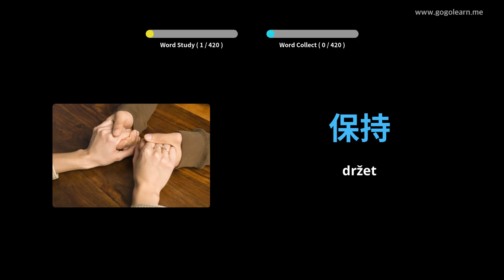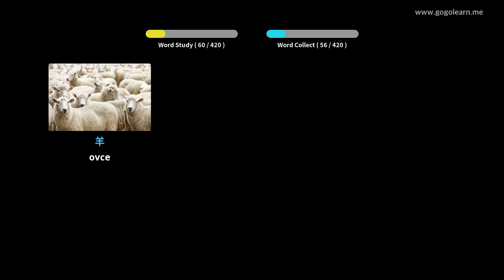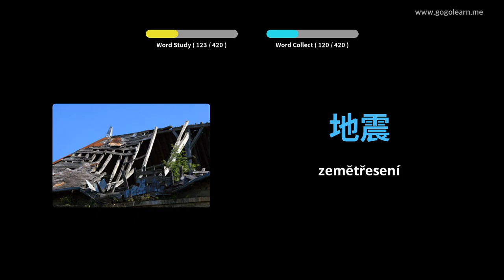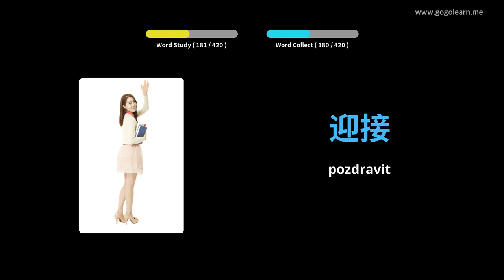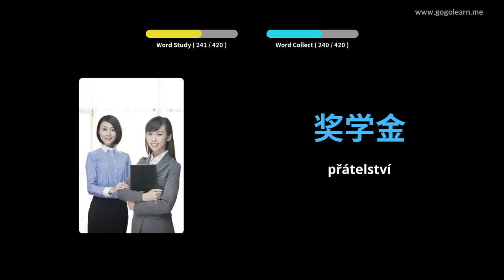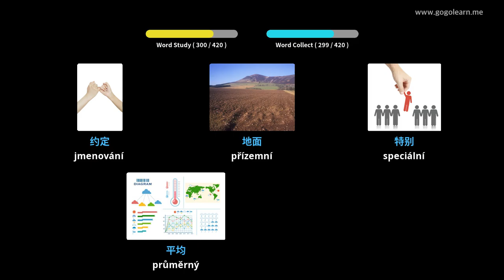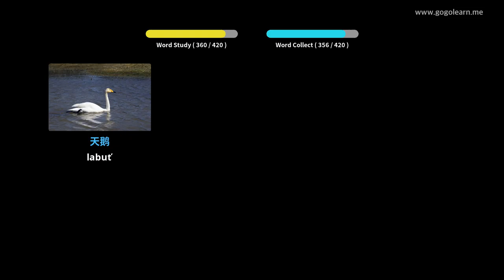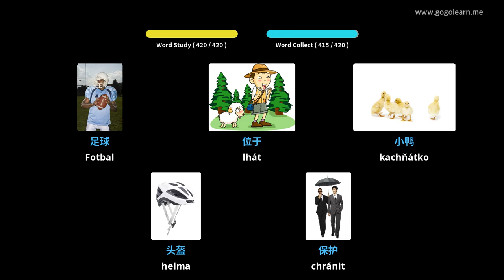Naučte se s čínština obrázky | čínština slovník Střední škola 2 | Golearn